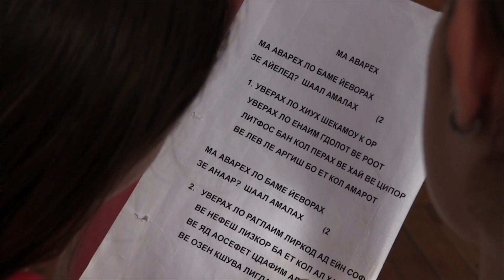Училищни новини 06 2018/2019 уч. година на 134 СУ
В шестата новинарска емисия на студио МедиуМ за учебната 2018/2019 година може да видите две от извънкласните дейности, които се провеждат в училище - спортните танци за учениците от начален и прогимназиален етап и вокална група ,,Хаверим''.